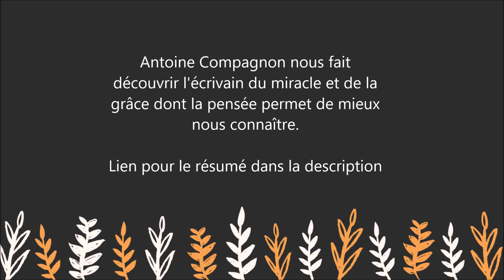Un été avec Pascal : après Montaigne, Antoine Compagnon nous invite à passer un été avec Pascal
Pour lire le résumé et commander le livre " Un été avec Pascal " sur Amazon :